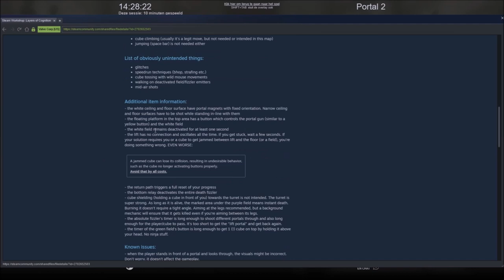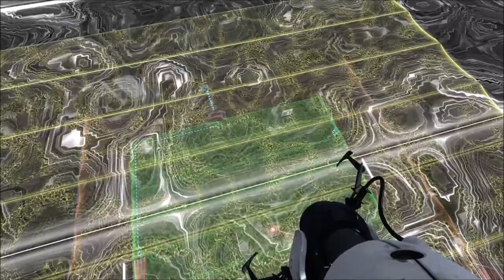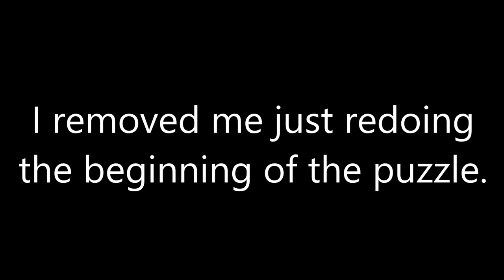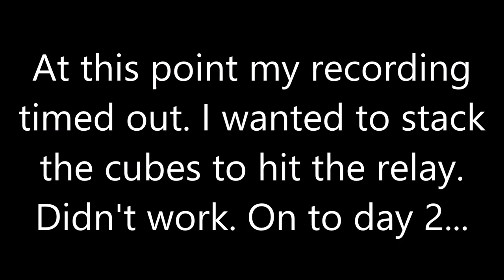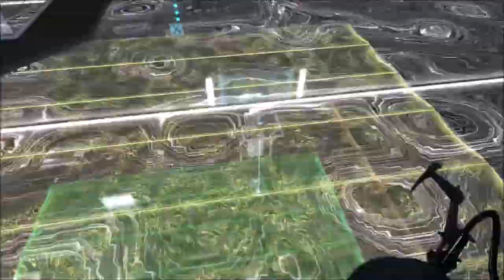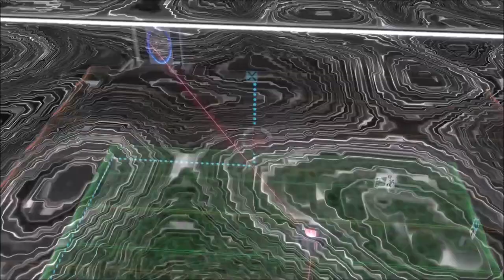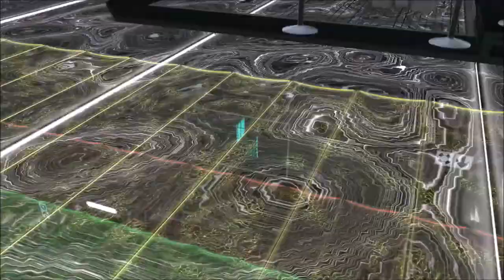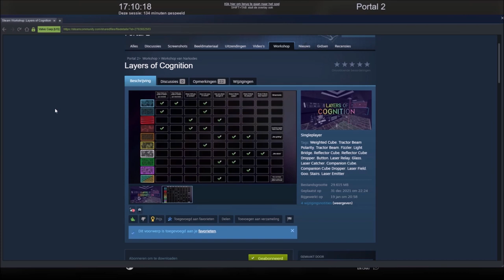Mikeastro plays Portal 2: ''Layers of Cognition'' by Narkodes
Simply an outstandingly good Portal 2 map.
I recorded this blind run video over the course of two days.

Notes:
01:20 - start of the map
11:45 - making the first plans
24:00 - a key insight
32:00 - another key moment
35:30 - third cube obtained
38:50 - planning ahead
43:35 - bruh moment
56:40 - continuing with the puzzle
1:03:00 - another important idea
1:12:50 - day 2 begins
1:20:00 - time to get rid of the turret
1:34:00 - the final big realisation
1:43:15 - when the excitement kicks in
1:52:00 - the excitement builds
1:54:15 - victory!